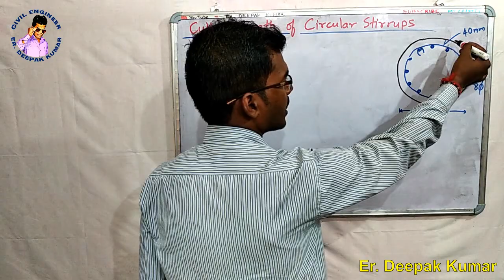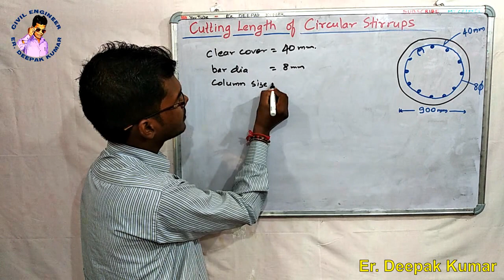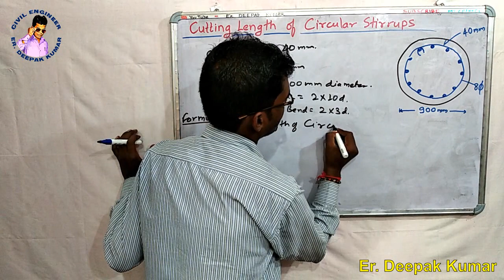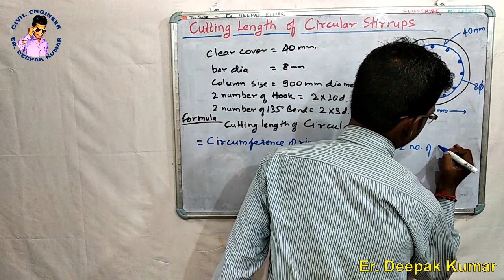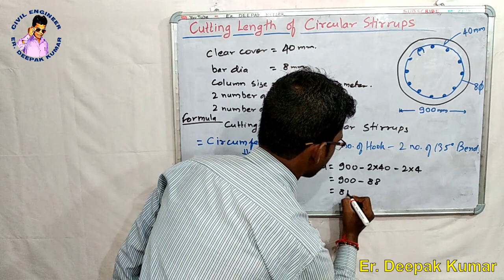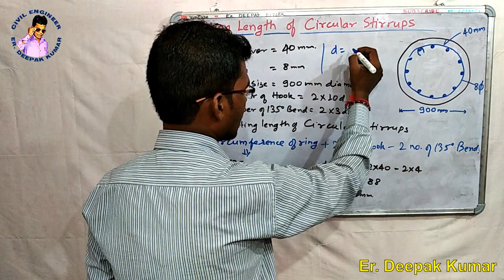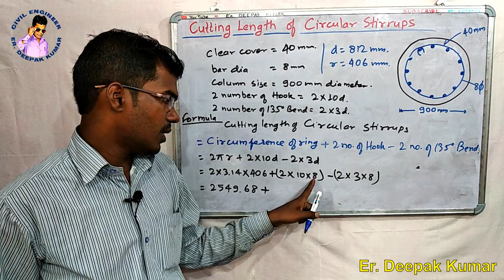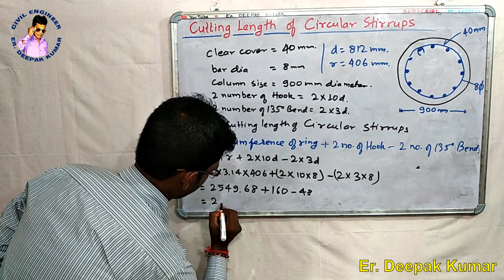Cutting Length of Circular Stirrups || Stirrups Lengths Calculation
Cutting Length of Circular Stirrups